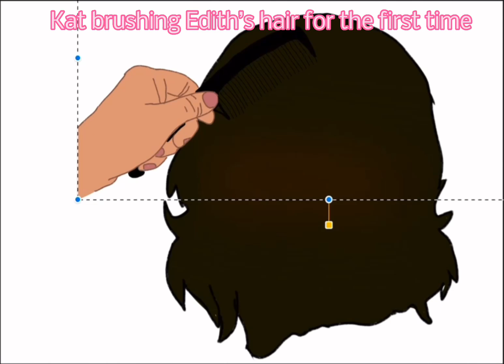Kat brushing Edith’s hair for the first time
Crusty and crunchy 🤗